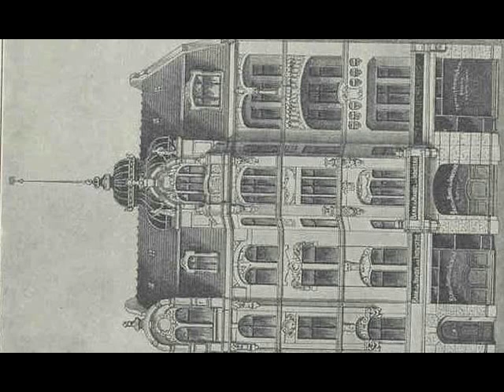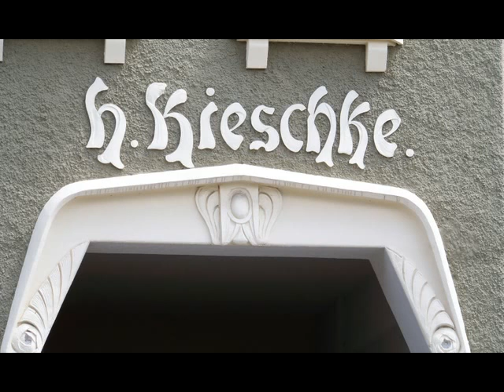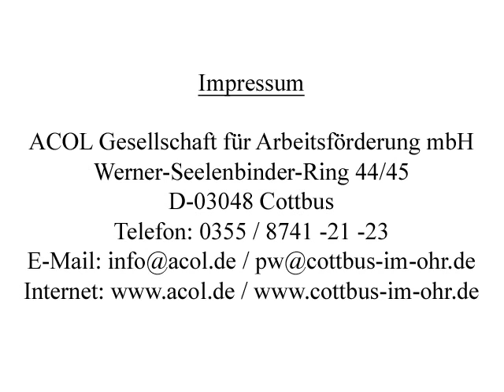Jugendstil.AVI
Tour "Jugendstil - Die Wiederentdeckung des Kunsthandwerks"

Herausgeber: ACOL Gesellschaft für Arbeitsförderung mbH
Autorin: Susann Schetschok, Frank Bethmann
Sprecherin: Mechthild Pätz
Fotografien: Archiv ACOL GmbH
Aufnahme und Schnitt: Wolfgang Kaufmann
Quellenverzeichnis:
Töne und Geräusche:
Commons License (CC)